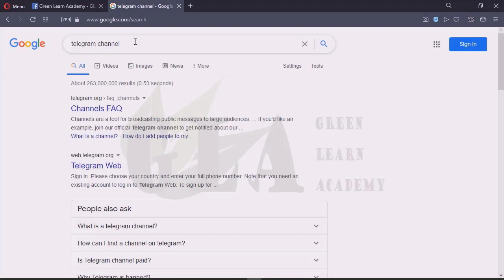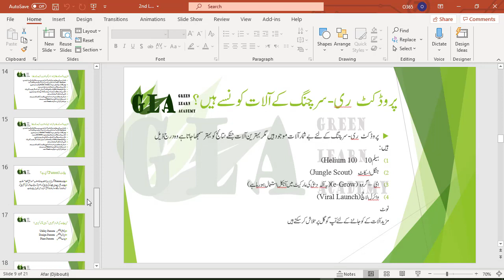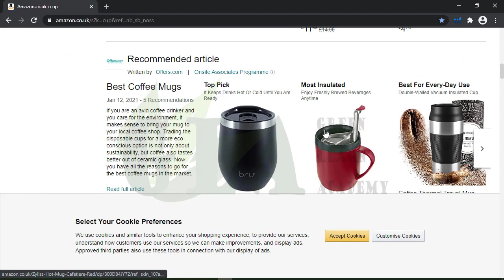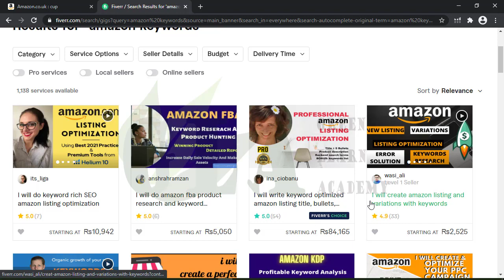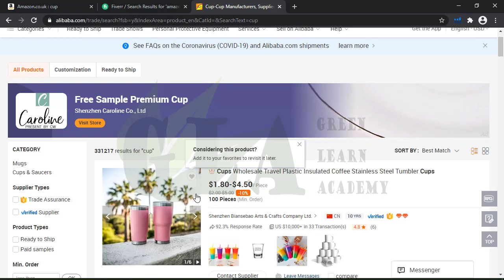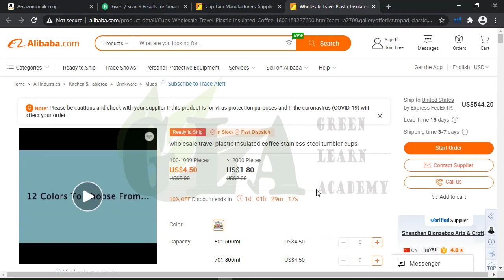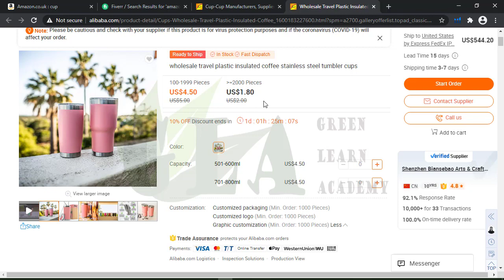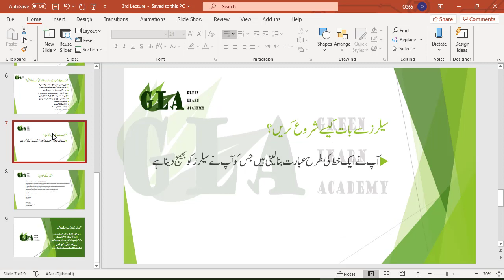Virtual Assistant Training for Amazon | Lecture 03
Product Research and Product Sourcing | Lecturer 3 | Free Course | Zahid Afzal

Amazon virtual assistant training for beginners - Free Course Learning Method, Amazon FBA Pakistan